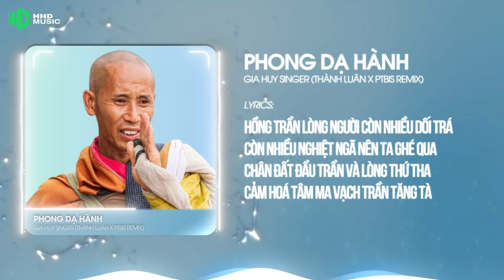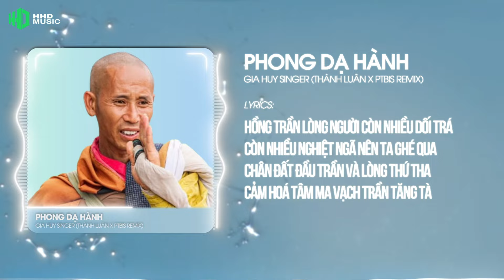PHONG DẠ HÀNH (Bài hát chân tu THÍCH MINH TUỆ) - Thành Luân x PTbis Remix | 1 HOUR VERSION OFICIAL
Song: Phong Dạ Hành
Composer Lời Việt: Gia Huy Singer
Singer: Gia Huy Singer
Remix: Thành Luân x PTbis (HHD Media)

Lời bài hát:
Bộ hành nơi cố hương
Bước chân trần phong sương
Thiên hạ khắp bốn phương
Không luyến lưu âu sầu
Trái tim càng cô đơn
ta càng thấy mình hạnh phúc hơn
Chốn phong trần í i í i ì í í ì
Người thù ghét
ta cũng chẳng oán hờn í i í i ì í í ì
Trần gian cũng chỉ là cõi vô thường

Hồng trần lòng người còn nhiều dối trá
Còn nhiều nghiệt ngã nên ta ghé qua
Chân đất đầu trần và lòng thứ tha
Cảm hoá tâm ma vạch trần tăng tà

Chỉ có tấm vải thừa nhặt ngoài nghĩa trang
Một nồi cơm cũ mang
Cùng với ý chí sắt đá vững tâm hiên ngang
Bước đi trong nắng vàng
Tà tâm khóc than
Lòng từ bi vẻ vang
Hiểu thấu kẻ dối gian

*CHÚC MỌI NGƯỜI CÓ NHỮNG PHÚT GIÂY NGHE NHẠC VUI VẺ.
♫ _*XIN MỜI CHỌN DANH SÁCH PHÁT BÊN DƯỚI*_

➨ HOA HỒNG DẠI MUSIC là kênh Remix chọn lọc những ca khúc nhạc trẻ mới hay nhất và được yêu thích hiện tại.